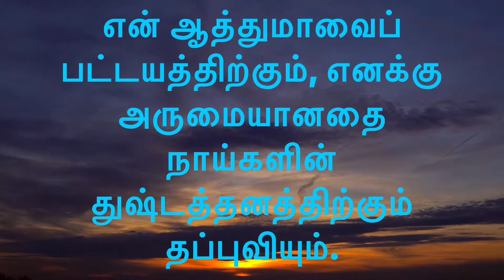#25-02-2021| DailyBibleVerse |இன்றைய வேத வசனம்/ today’s blessing|Watch this today and get blessed